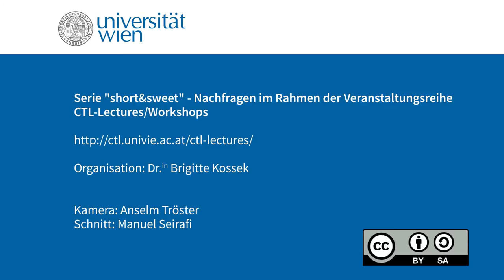Dr. Daniela Seybold, Universität Würzburg im Kurzinterview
Im Interview erläutert Dr.in Daniela Seybold, Universität Würzburg kurz zusammengefasst den Mehrwert von Peer-Review für Studierende einerseits und Lehrende andererseits. Außerdem fasst sie die wichtigsten Aspekte, auf die Lehrende bei der Durchführung von Peer Review achten sollten, zusammen.